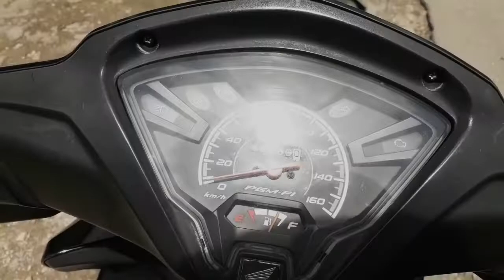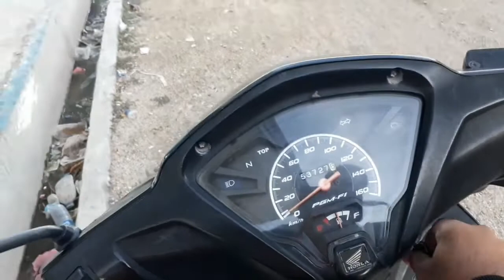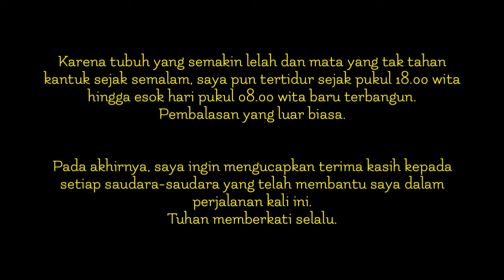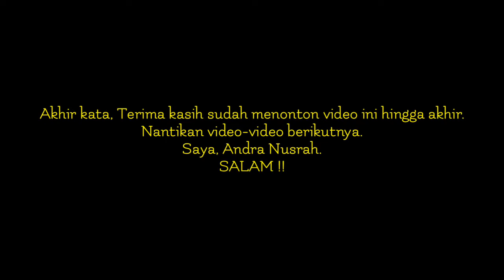Begadang 24 Jam Menempuh Perjalanan Panjang Kupang - Seba - Raijua [Via Transportasi Laut]